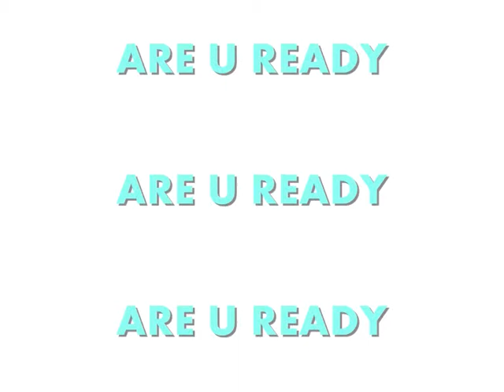beth & ruby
my two golden retrievers